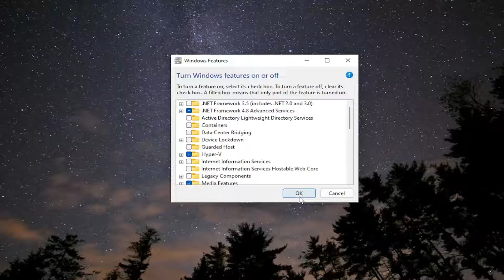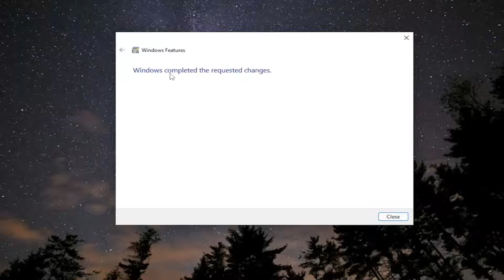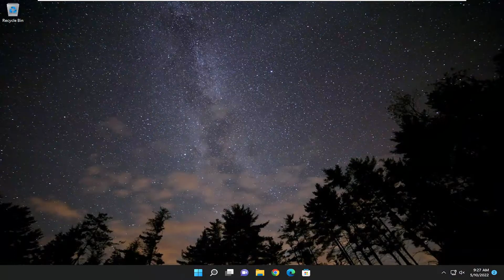Fix Amazon Appstore Error This App Will Not Work on Your Device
The first thing that you should do when you encounter the “This app will not work on your device” error message is to make sure that your Microsoft Store is up to date. As it turns out, in most cases, when your Microsoft Store is not updated, it can cause the error message to appear. This is because Amazon Appstore is not available in the stable builds for now but rather you will have to opt into the Insiders Preview in order to try it out.

Issues addressed in this tutorial:
amazon this app will not work on your device
amazon appstore this app will not work on your device
amazon app not compatible with device
why amazon app is not installing in my phone
how to add device on amazon app

For quite a while we have heard of some Windows 11 users having problems with installing the Amazon Appstore to their system. Apparently, they get an error that states, “This app will not work on your device.” From what we have gathered, this error message tends to pop up when the System requirements to install Amazon Appstore on Windows 11 are not met – like, maybe Virtualization is not enabled or the Microsoft Store is not updated.